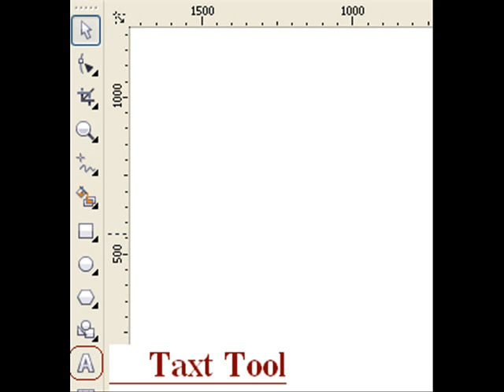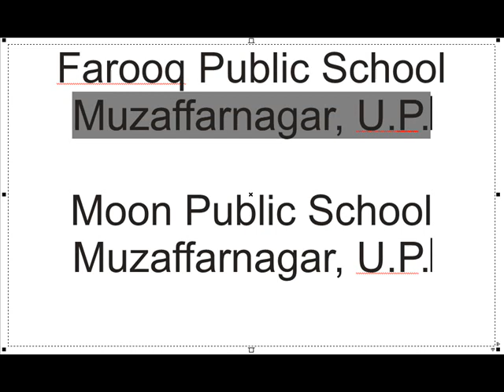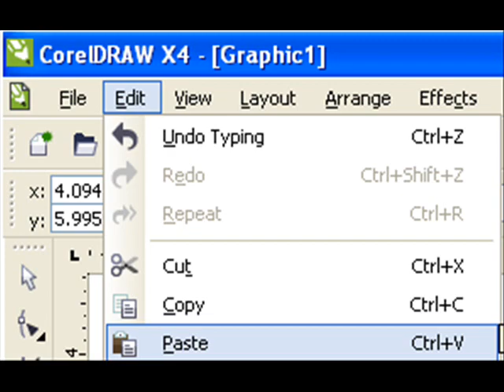Learn Corel Draw in Urdu (C) || Corel Draw Kaise Seekhe || Corel Draw Tutorial in Urdu.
by Mufti Zaheer Ahmed Qasmi